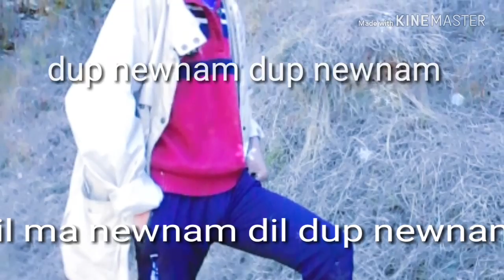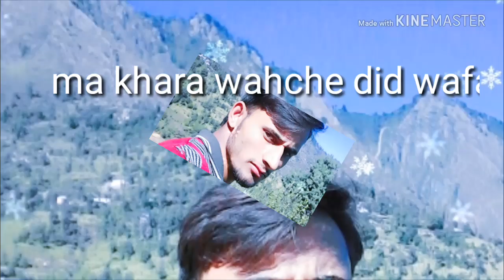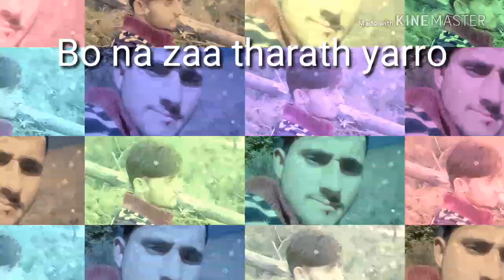Dup newnam dup newnam dil ma newnam